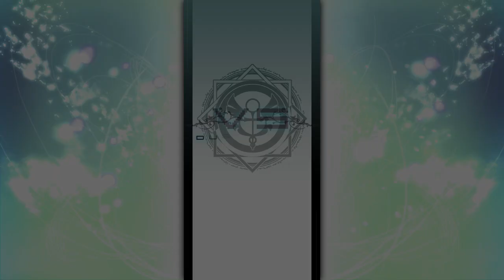BLADE ARCUS from Shining Battle Arena - Story Mode (Xiaomei)